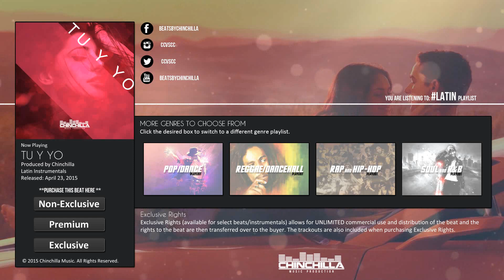[*SOLD*] “Tú Y Yo” | Latin Pop-Dance | Enrique Iglesias | Yandel Style Instrumental (2015)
[The instrumental contained in this video has been sold exclusively and is no longer available for lease]

"Tú y Yo". [Produced by Chinchilla]
Latin Pop| Dance | Enrique Iglesias | Yandel | Pitbull | Jennifer Lopez Style Instrumental

Beatsbychinchilla is the official YouTube page of Los Angeles, CA based music producer, Chinchilla.

Music videos, beat making tutorials, studio vids, mixes and radio singles soon to come.
[The Instrumental in this video is an edited (non-full length) and tagged version of the full instrumental. The full (NON-TAGGED) version is available for lease and/or exclusive rights purchase ONLY.